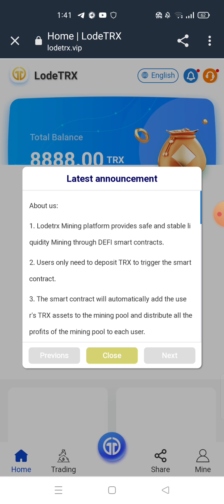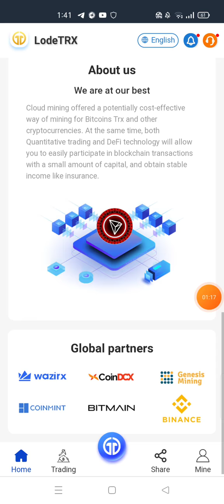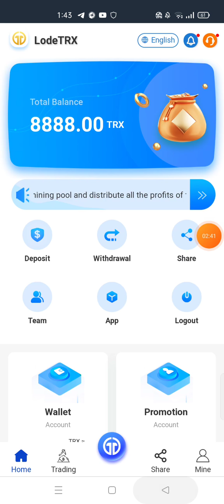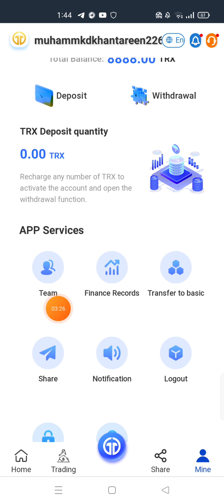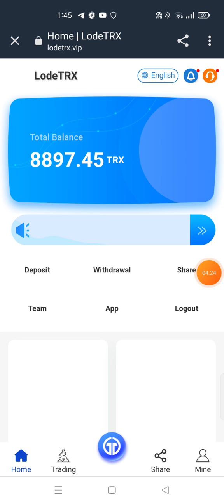New registration: receive 8888TRX, receive %5.5 every daybout Us:1. The Lodetrx Mining platform prov